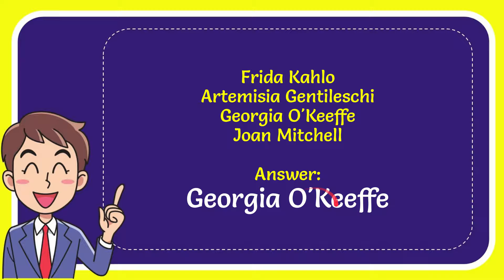Who holds the record for most expensive painting sold by a female artist? Answer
Who holds the record for most expensive painting sold by a female artist? Answer NEW VIDEO#